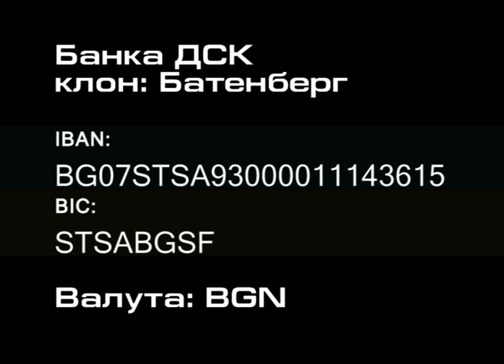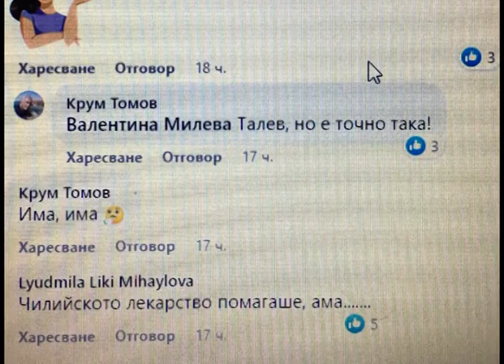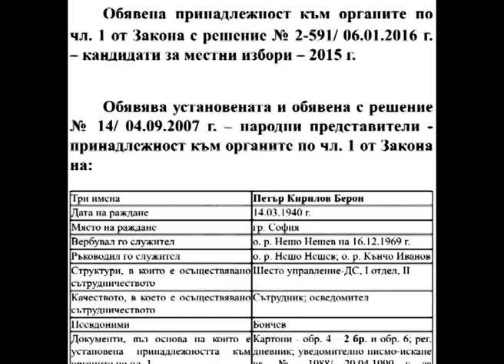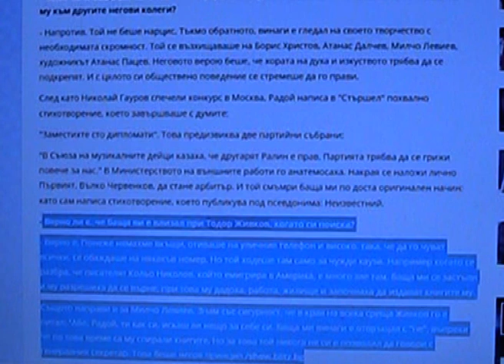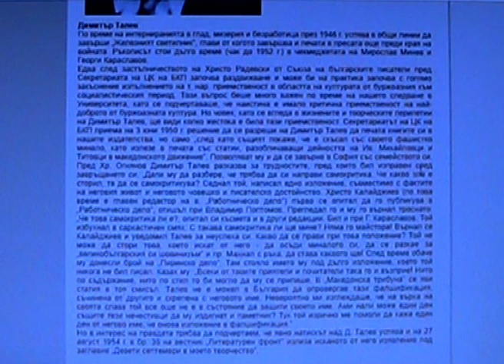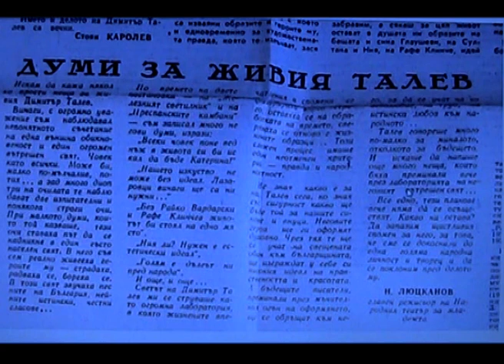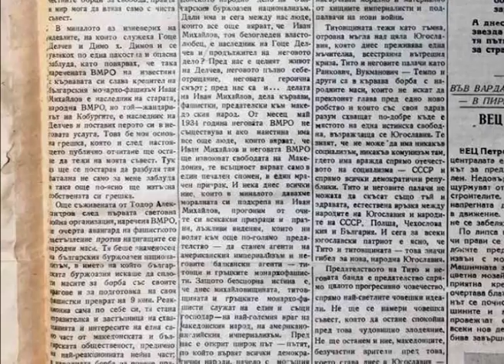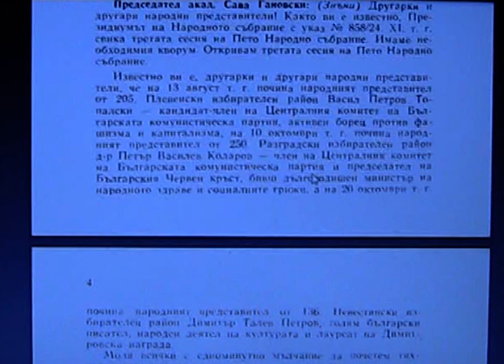Безкомпромисно с Георги Жеков - Aприл 2022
Онлайн изданието на единственото предаване което разкрива истината за продължаващия и до днес комунистически терор.